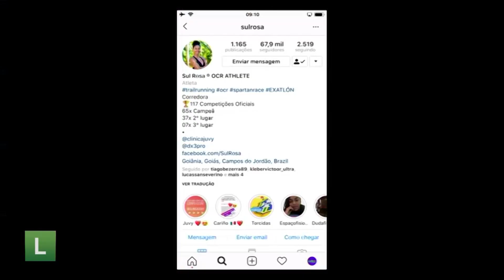FALANDO NISSO 20 07 2018 PARTE 04